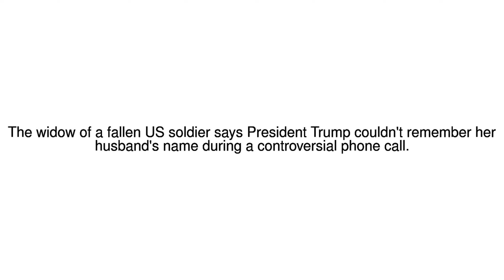News Update Widow of fallen soldier hits out at Trump 23/10/17